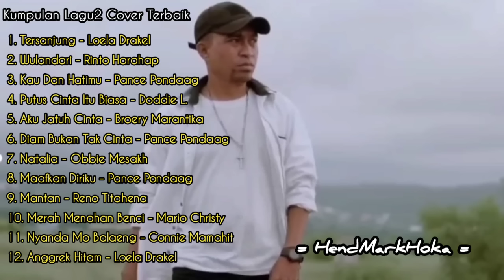HendMarkHoka | Full Album Pilihan Terbaik | Cover| 2023